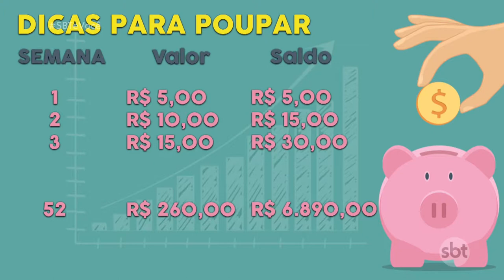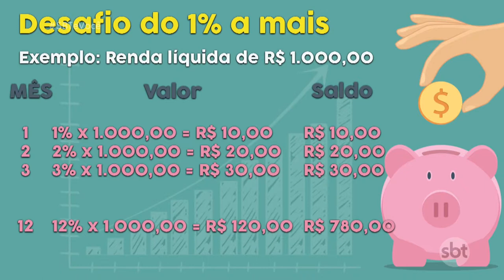Veja dicas para aprender a guardar dinheiro